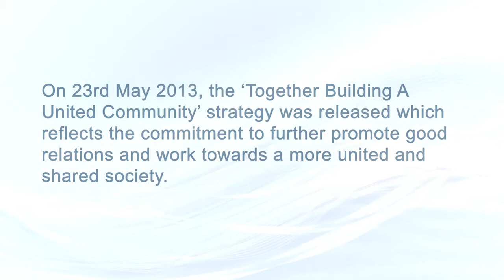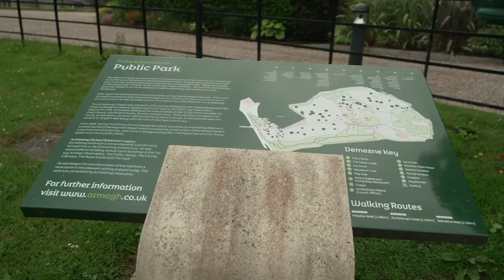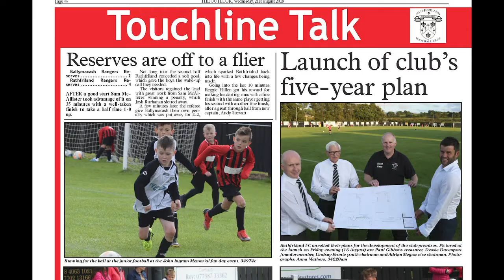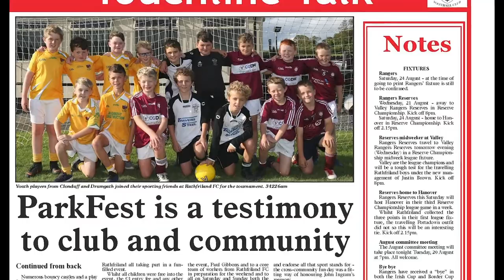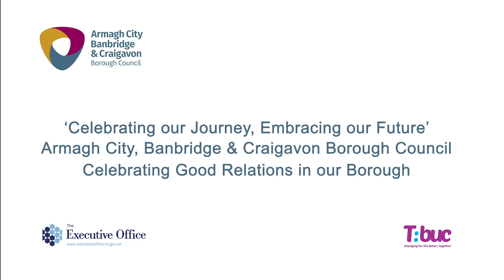Good Relations Week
As we continue our virtual celebrations for this year's Good Relations Week, scores of online events are taking place to mark 30 years of peace building and cultural diversity.

Hear first hand from a range of local sporting, community and voluntary organisations on the many ways they are supporting good relations in their communities.